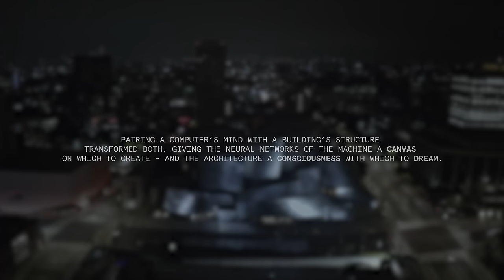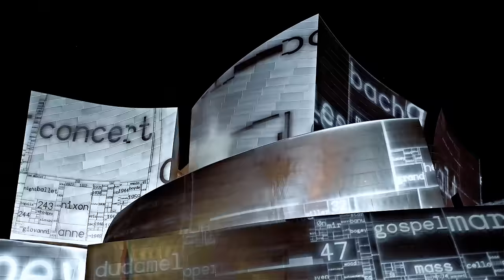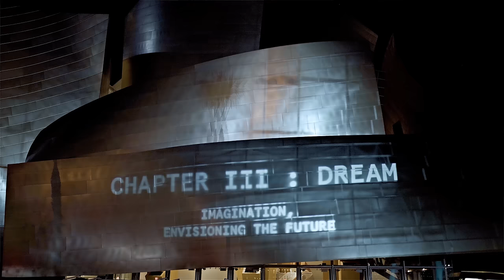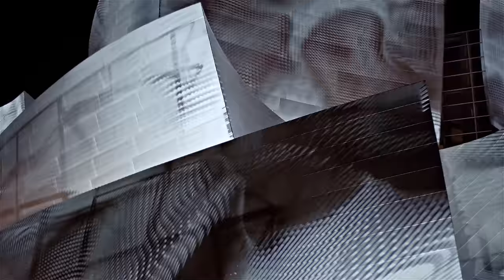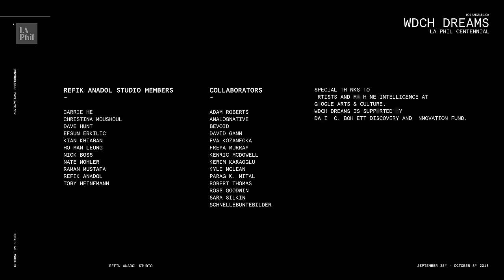WDCH Dreams: Relive the Full Epic Performance in HD!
The Los Angeles Philharmonic collaborated with media artist Refik Anadol to celebrate our history and explore our future. Using machine learning algorithms, Anadol and his team has developed a unique machine intelligence approach to the LA Phil digital archives – 45 terabytes of data. The results are stunning visualizations for WDCH Dreams, a project that was both a week-long public art installation projected onto the building’s exterior skin (Sept 28 - Oct 6, 2018) and a season-long immersive exhibition inside the building, in the Ira Gershwin Gallery.